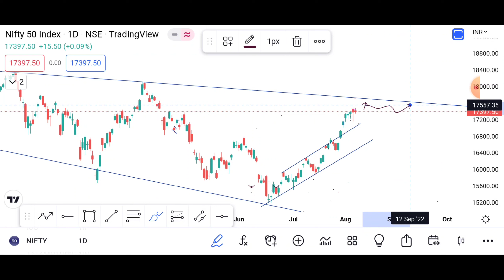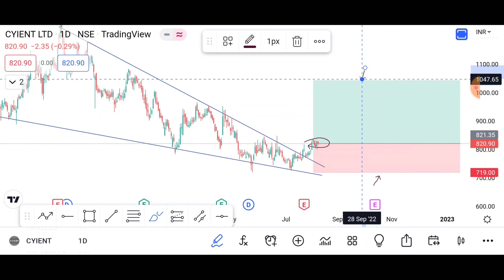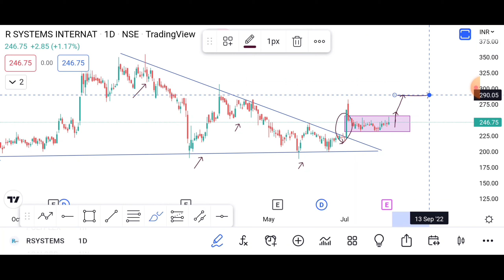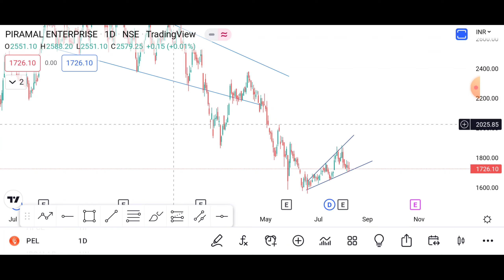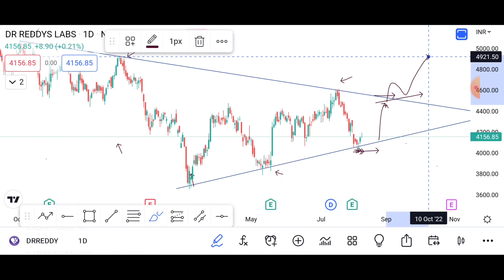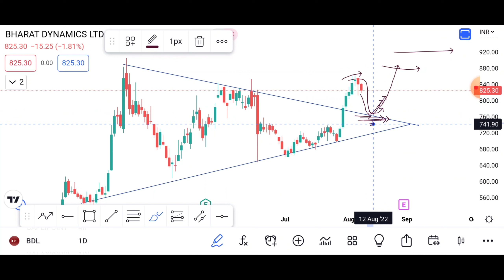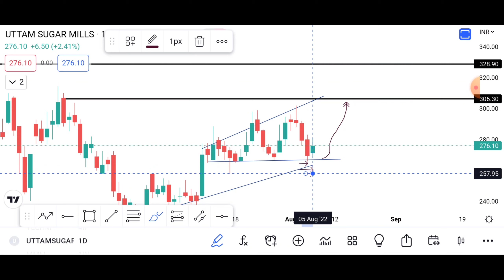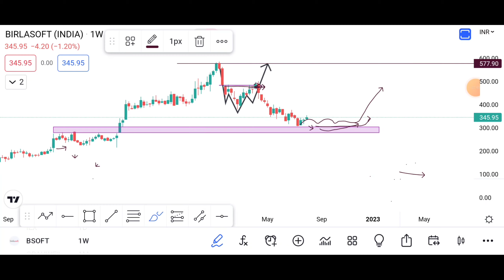Positive Breakout stocks |My Watchlist 31stocks|இந்த stocks வாங்கலாமா ?|@Breakout Hints|தமிழ் -Ep30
fii buying stocks
technical analysis
share market
breakout stocks
stock market
stocks to buy tomorrow for swing trading
swing trading ideas stocks
technical analysis of stocks
technical analysis of stocks in tamil
technical and fundamental analysis of stock market in tamil
nifty prediction
bank nifty tomorrow prediction
nifty tomorrow
nifty analysis
ntpc share
ntpc stock analysis
havells share latest news
havells share price
havells india share
havells share price target
havells share analysis
apl apollo tubes share latest news
apl apollo tubes ltd share
apl apollo tubes itd share
apl apollo tubes ltd share analysis
cyient share
cyient share latest news
cyient share analysis
cyient share target
mahindra cie share
mahindra cie share analysis
mahindra cie share latest news
au small finance bank share
au small finance bank share latest news
polyplex share
polyplex share news
polyplex share analysis
polyplex corporation share
polyplex stock analysis
r system internet share
asso alcohol share
welspun corp share
welspun india share latest news
welspun corp share price
welspun india share analysis
welspun corp stock analysis
ipca lab share target
ipca lab share news
piramal enterprises share news
piramal enterprises share analysis
piramal enterprises stock analysis
piramal enterprises share price target
hfcl share
allied digital share
allied digital stock
dr reddy share news
kalpatru power share
kalpatru power stock
m&m finance share
mahindra finance share
m&m finance share analysis
m&m finance
m&m finance share target
cesc share latest news
cesc share
cesc share analysis
cesc share target
cesc stock analysis
bharat dynamics stock analysis
bharat dynamics stock price
bdl share
icici prudential share news
icici prudential share latest news
icici prudential share target
icici prudential share price
lemon tree hotel share
lemon tree hotel share latest news
lemon tree hotel share news today
uttam sugar share analysis
uttam sugar share news
uttam sugar share price
uttam sugar share latest news
airtel stock
airtel share
hero motocorp share latest news
hero motocorp share
hero motocorp share price
hero motocorp share analysis
hero motocorp share target
hero motocorp
multibagger stocks
grauer & weil india ltd
grauer and weil share
grauer and weil latest news
grauer and weil